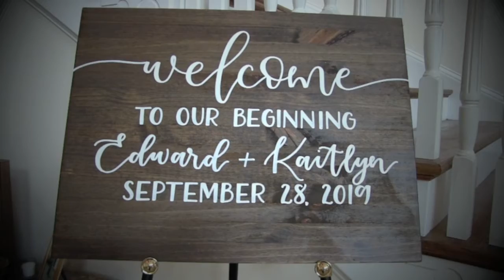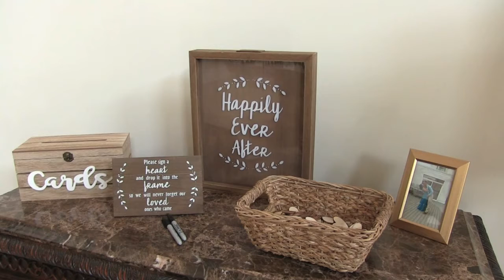Carriage House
Wedding Recap 9-28-19